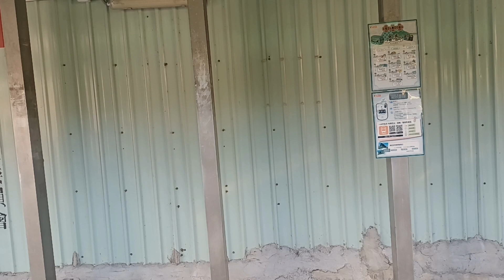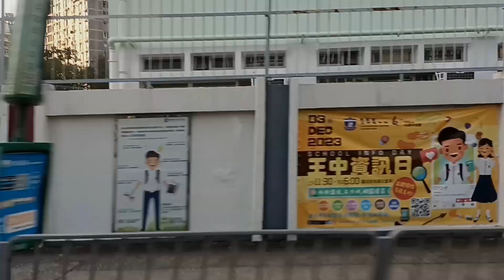小巴路線評價：九龍綠小路線39M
樂富站往東頭邨（循環線）
途經：美東邨/大成街街市及橫頭磡邨
拍攝時間：20/12/2023 16:17